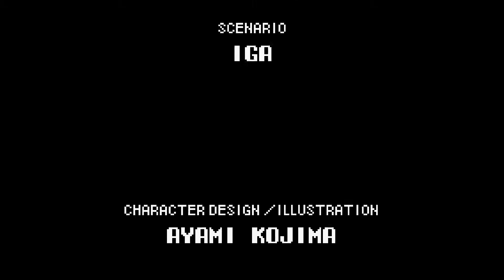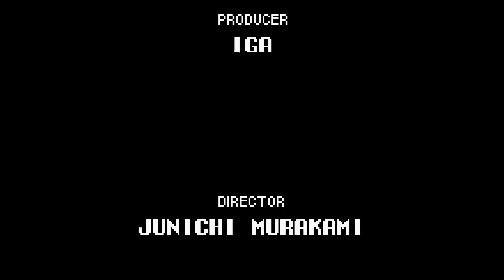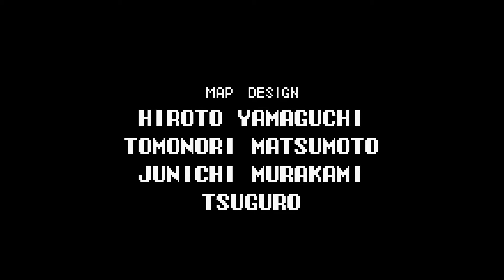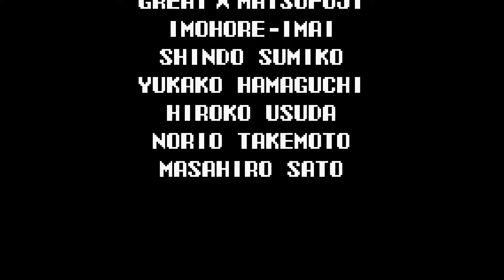Aria of Sorrow Part 19: Chaos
To contain the power of Dracula, the source of these powers need to be defeated: Chaos itself. The origin of Castlevania and the director of all demonkind. Will Soma be able to defeat this seemingly unsurmountable threat?